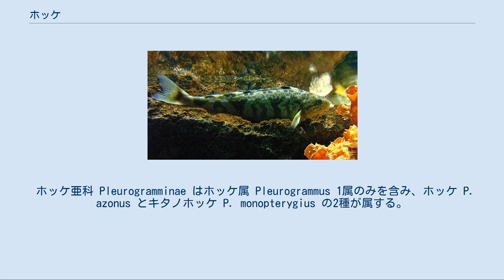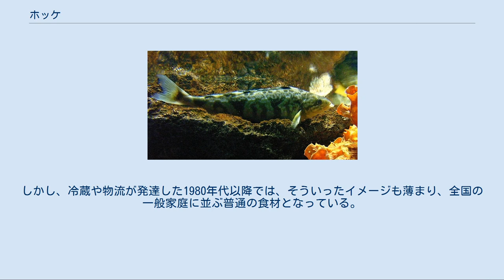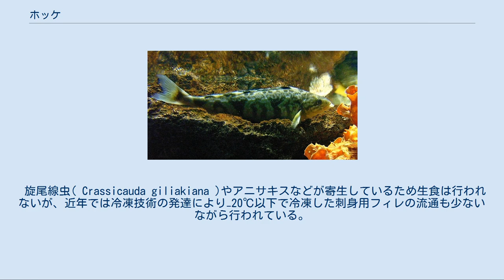ホッケ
ホッケ（、「𩸽」Unicode: U+29E3D、Pleurogrammus azonus）とはアイナメ科ホッケ亜科に属する冷水性の魚。
成長にしたがって、アオボッケ、ロウソクボッケ、マボッケ、ネボッケと呼び名が変わる。
地方名には、タラバホッケ、チュウホッケ、ドモシジュウ、ホッキ、ボッケアなどがある。
 ホッケ亜科 Pleurogramminae はホッケ属 Pleurogrammus 1属のみを含み、ホッケ P. azonus とキタノホッケ P. monopterygius の2種が属する。
 キタノホッケ Pleurogrammus monopterygius (Pallas, 1810) 体長40cm程度。
英名は、Atka mackerel。
 通称はシマホッケ。
マホッケよりも水深の深い海域を好む。
 日本付近では茨城県、対馬海峡以北、黄海、ロシア沿海地方、オホーツク海、南樺太沿岸。
東北から北海道周辺に分布する個体は分布域や産卵時期の違いから、4つの系群に分けられている。
 成魚の生息水深は、100m前後の大陸棚で、産卵期の春秋では浅くなる。
産卵期は9月から2月で婚姻色が現れる。
水深20m以浅の岩の間に卵を産み、孵化するまでオスが餌を食べずに保護をする。
産卵は16℃程度で開始され至適水温は13℃前後、8℃程度で終了するとされている。
なお、緯度と産卵期のずれの関係は水温差が要因とされているが、十分な研究はされていない。
 主な餌は底生生物、他魚類の卵、海底に沈降するプランクトンで、北海道の日本海沿岸周辺（奥尻島など）においては初夏から春の間にかけて、海面近くで群れになって上向きで泳ぐことにより（「ホッケ柱」）渦巻きを発生させ、海面のプランクトンを引き込んで捕食する。
この現象は2009年9月5日放送の『ワンダー×ワンダー「驚異の海 ホッケの柱」』(NHK総合)、及び同年10月4日放送の『ハイビジョン特集「北の海にホッケが舞う 群れ、その神秘の物語」』(NHK BS2)において取り上げられた。
 成魚の全長60cm。
側線が5本あり、体にはっきりしない黒色横帯がある。
幼魚は海の浅いところに住み、体色は青緑色をしているが、成長につれて海底付近に住むようになり、体色は褐色を帯びる。
このため、ほかの硬骨魚類に見られる浮き袋を欠くのが特徴（同様に底生性のヒラメなども、浮き袋は小さい）。
 成長の度合いは海域によって差があり、道北系ホッケでは、満2歳で体長26-28cm、満3歳で28-32cm、満4歳で31-34cmに成長する。
一方太平洋海域ホッケでは道北系より成長が早く、満2歳で体長27-32cm、満3歳で29-34cm、満4歳で33-36cm。
 漢字では、（魚へんに花、「𩸽」Unicode: U+29E3D, JIS X 0213: 2面93区44点）と書く。
俗説によれば、鎌倉時代、日蓮宗の日持上人が、蝦夷地を去る礼として、これまでいなかった魚を獲れるようにし、地元の人はその魚を「ホッケ（法華）」と呼び、村落を「トドホッケ（唐渡法華）」と名づけたとなっているが、椴法華村の地名はアイヌ語だというのが通説である。
 「」は、文字コード規格においてはJIS X 0213:2000およびそれに追随したUnicode 3.1(2000)で追加され、JIS第4水準に分類される。
 本種の鮮度が落ちやすいため、流通や冷凍技術が発達していない時期にほとんど食用とされなかった。
しかし、北海道近海でニシンが獲れなくなると、代替品としてホッケの需要が急増した。
また第二次世界大戦後の食糧難に伴い、本種は安易かつ大量に捕れる食材として重宝され、関東地方などに配給された。
しかし、前述のとおり冷蔵技術がまだまだ発達していない時代ゆえ鮮度と味が落ちてしまったことから、戦後の食糧難を経験した世代には当時の記憶もあり本種をあまり好まない向きもある。
 流通する際には、開いた干物として並ぶことが主流である。
干物にすると、淡泊な味に独特の食感がある。
また骨が取りやすく食べやすい。
北海道などでは生のホッケも普通に販売されている。
このほか、粕漬けやみりん漬けもスーパーなどで容易に購入することができる。
特にホッケのミリン干し・ホッケの燻製は美味とされている。
しかしこれらの加工品はほとんどがマホッケとは別種のキタノホッケ(シマホッケ)であり、マホッケの加工品はあまり出回らない。
 2015年度の漁獲高は約1,7000トン。
1キロ当たりの...